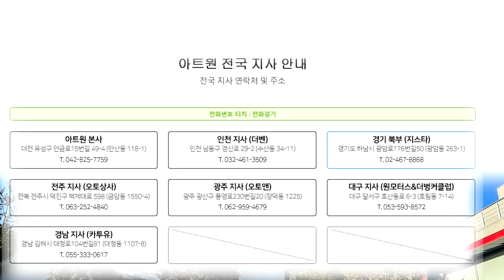23년형 신형카니발 제작및 튜닝에 집중 ! 아트원 전국지사모임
미니밴[MPV]전문기업 아트원(주) 4세대 신형카니발 기반 새롭게 제작되는 아트원글로밴 하이리무진 제작및 튜닝에 아트원 전국 지사와 함께 합니다.
아트원 본점:
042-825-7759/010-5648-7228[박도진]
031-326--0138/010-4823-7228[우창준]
아트원 전국지사:
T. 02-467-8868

📢BGM
✔️Track - extenz - Endless Summer